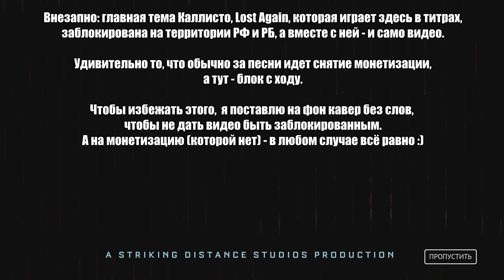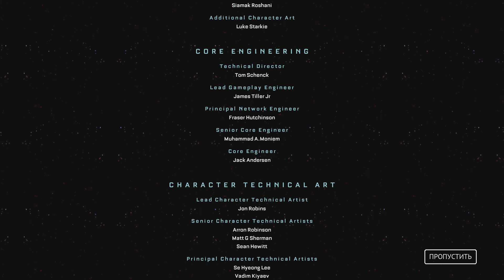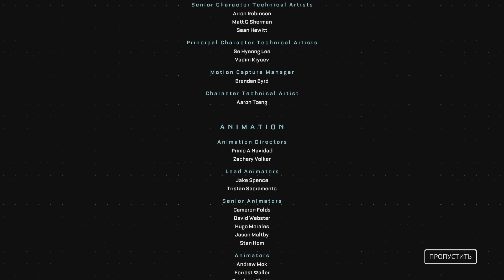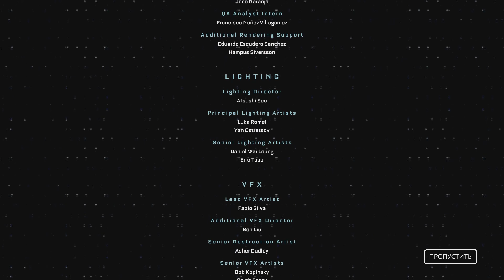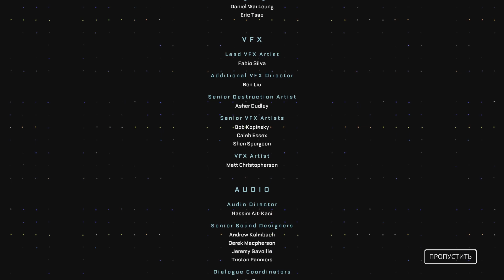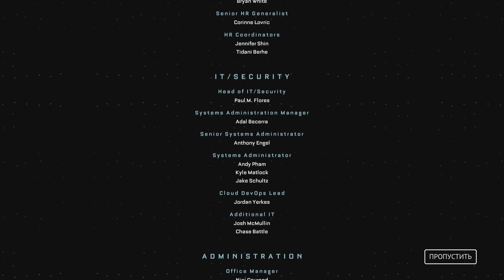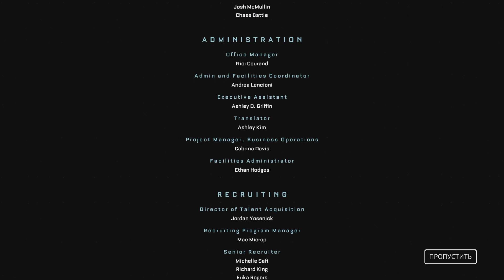Прохождение The Callisto Protocol #19 - Финал!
Приветствую! Мы продолжаем прохождение новейшего проекта Глена Скофилда и многих выходцев из студии Visceral Games - the Callisto Protocol.
Игра вышла совсем недавно, но уже успела снискать себе как положительную, так и отрицательную славу. Получилось ли у Striking Distance сделать наследника Dead Spаce? Или же отрицательные отзывы появились не просто так? Я старался ровно никак не знакомится с тем, что говорят об игре, так что давайте сядем, включим максимальную сложность и вместе познакомимся с The Callisto Protocol и узнаем, что разработчикам удалось воплотить, а что - нет.